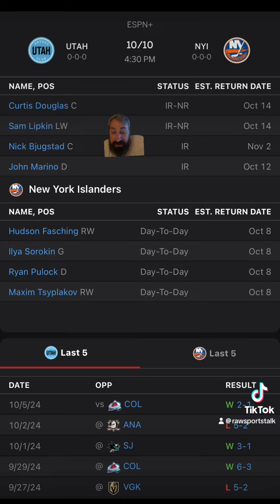New York Islanders VS Utah Hockey Club : NHL Betting Info For 10/10/24